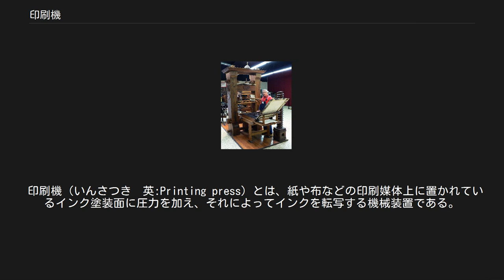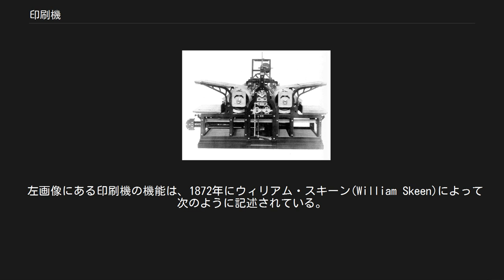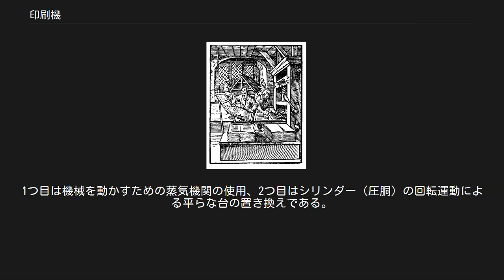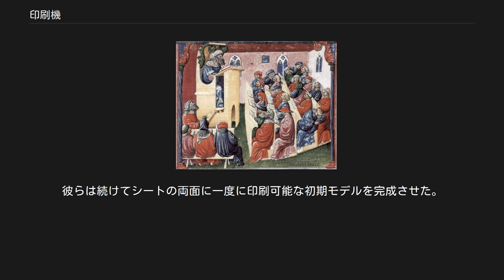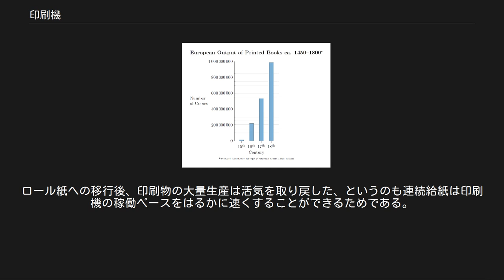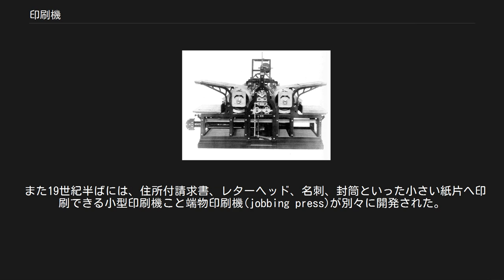印刷機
ヨハネス・グーテンベルク
ヨハネス・グーテンベルクの印刷機を再現したもの。
カーソン (カリフォルニア州)の国際印刷博物館(en)にて。
 印刷機（いんさつき　英:Printing press）とは、紙や布などの印刷媒体上に置かれているインク塗装面に圧力を加え、それによってインクを転写する機械装置である。
インク転写のために媒体（布や紙）が繰り返しブラシがけされたり擦られていた旧来の印刷手法に対して、印刷機は劇的な改善を見せることになり、印刷プロセスを加速させた。
一般的に文書で使用される印刷機の発明および世界的な普及は、紀元2千年紀における最も影響力のある出来事の1つである。
 金細工職人のヨハネス・グーテンベルクは、既存の技術を印刷目的に適合させた独自の発明をすることで、1439年頃に活版印刷システムを開発した。
 東アジアでの印刷は唐代以降に普及しており、ヨーロッパでは14世紀までに既存のスクリュープレスに基づく木版印刷が一般的となった。
 グーテンベルクの最も重要な技術革新は、手鋳込みされた金属製の印刷母型の開発で、それにより可動式の活字を基本とする印刷機システムを製造した。
彼の新たに考案したハンドモールド（活字鋳造用の小さな割り鋳型の道具）は、精密かつ迅速な可動式金属活字の大量製作を可能にした。
ヨーロッパではまだ可動式活字が知られていなかった。
ヨーロッパでは、ハンドモールドと印刷機の2つの発明が一体となって、特に短期間の印刷稼働で書籍や文書を印刷するコストが大幅に削減された。
 印刷機は数十年経たぬうちにヨーロッパ12カ国200以上の都市に普及した。
1500年までに、西ヨーロッパ全域で稼働している印刷機は既に2000万冊を超える量を生産していた。
16世紀には印刷機がさらに遠くに広がり、その生産量は10倍に増えて推定1億5000万-2億部数もの文書が刷られた。
印刷機の操業は印刷企業と同義語となり、新たな表現および情報伝達を行う印刷機を使ったメディアに「プレス」という名称が与えられた。
 ルネサンス期のヨーロッパでは、可動式活字の印刷機械の到来がマスコミュニケーションの時代をもたらし、それは社会構造を恒久的に変容させた。
 情報および（革命的な）アイデアの比較的垣根がない流通は国境を超えて、宗教改革では大衆を魅了し、政治的権威および宗教的権威の力を脅かした。
識字率の急上昇は教育と学習における学識エリートの独占を破り、新たな中流階級を強化した。
 ヨーロッパ全域で、民族の文化的自己認識の増大が原始ナショナリズムの台頭をもたらし、ヨーロッパの各自国語の発達によってラテン語のリンガ・フランカ（共通語）としての地位喪失が加速していった。
19世紀に、手動のグーテンベルク型印刷機を蒸気機関の輪転機に置き換えたことで、産業規模での印刷が可能になった。
 中世大学 の授業風景 (1350年代) ヨーロッパにおける中世後期社会の急速な経済的かつ社会文化的発展は、グーテンベルクの改良版印刷機にとって好ましい知性的状況および技術的状況を生み出した。
新たに興った資本主義の起業精神は中世の製造モデルにますます影響を及ぼし、経済的思考を促進して、伝統的な作業プロセスの効率を改善した。
中流階級全体で中世の学習および識字能力が急激に高まったことで本の需要が高まり、時間のかかる手書きによる複製（いわゆる写本）の方法では対応できなくなっていた。
 印刷機の発明につながった印刷機以前の技術には、紙の製造、インクの開発、木版印刷、眼鏡の配布などがあった。
 同時に、多くの中世の工業製品や技術工程が成熟レベルに達して、それらを印刷目的に転用できる可能性が出てきた。
 グーテンベルクは遠く離れたこれらの糸同士を縒り合わせ、完全で機能的な一つのシステムに統合し、そして自身の多くの発明および革新を付け足すことにより印刷工程をその全段階を通して完成させた。
 初期の近代的なワイン圧搾機。
 こうしたスクリュープレスはヨーロッパで幅広い用途に適用され、グーテンベルクに印刷機のひな型を提供した。
 平らな面に直接圧力を加えることを可能にしたスクリュープレスは、グーテンベルグの時代には既にかなり古くからあるもので、幅広い作業に使用されていた。
ローマ人によって西暦1世紀に導入されると、それは地中海地方や中世の食事に欠かせないものとなっていたワイン用ブドウやオリーブの油料種子を圧搾するため一般的に農業生産で使われた。
この装置はまたごく早期から、都市部...